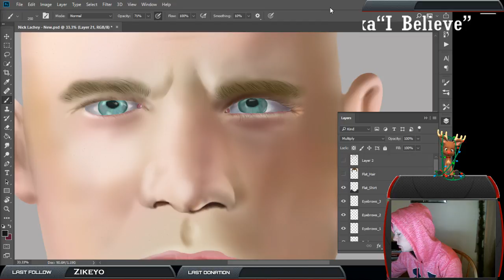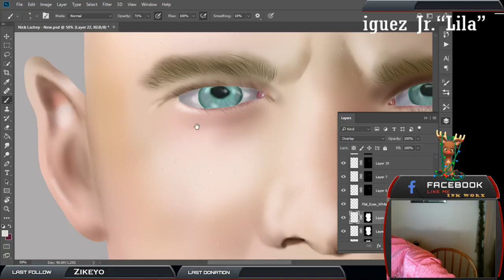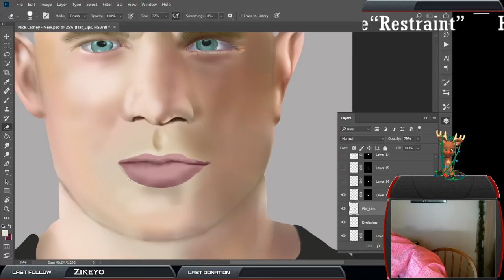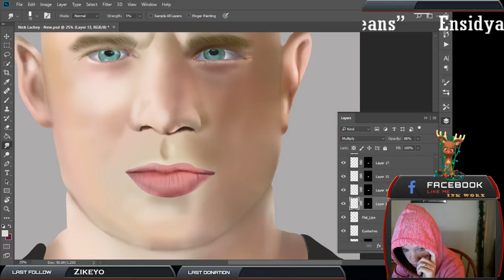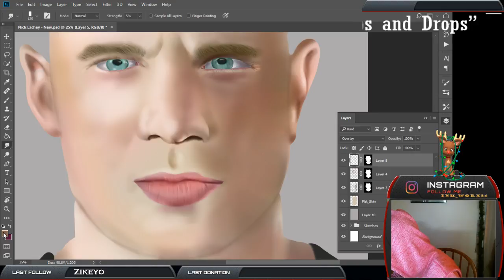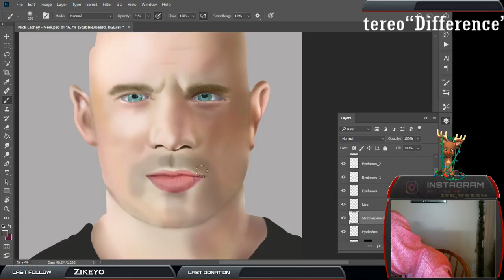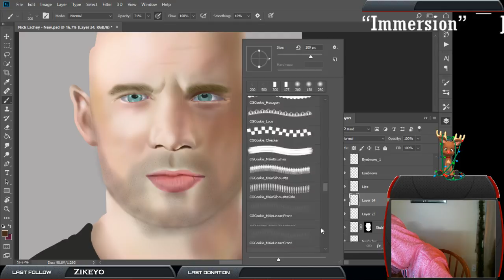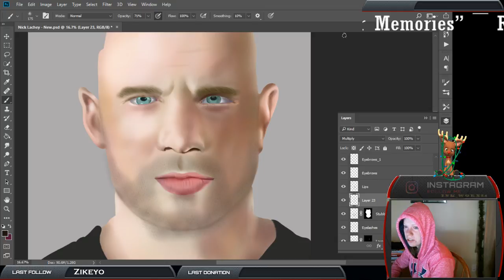Going Back to My Roots!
Working on a realistic portrait of Nick Lachey.